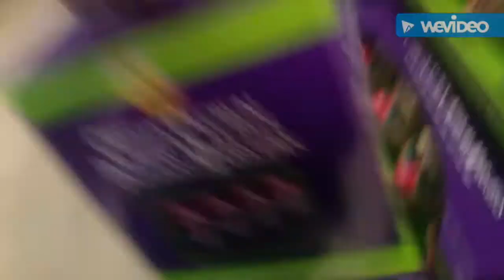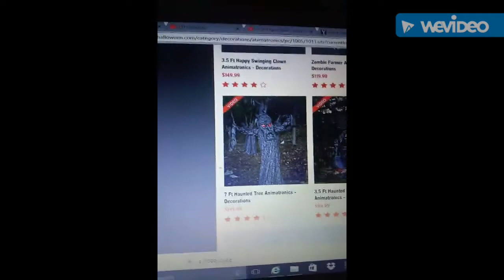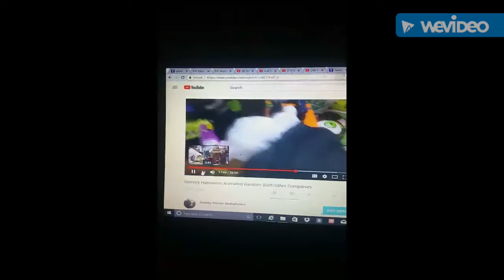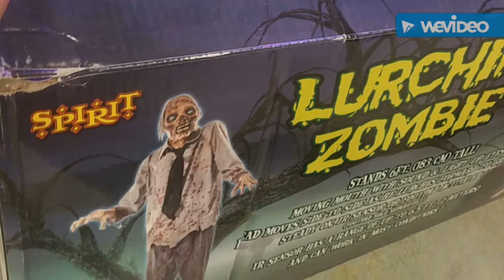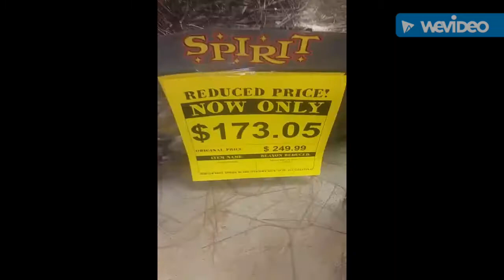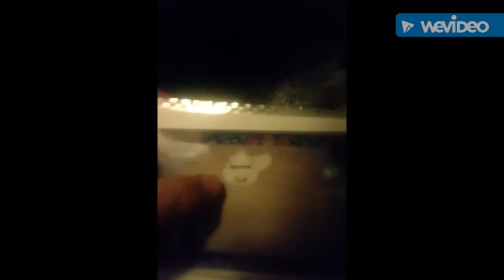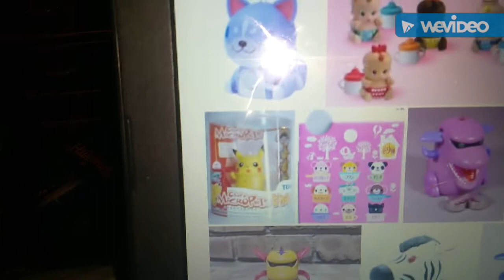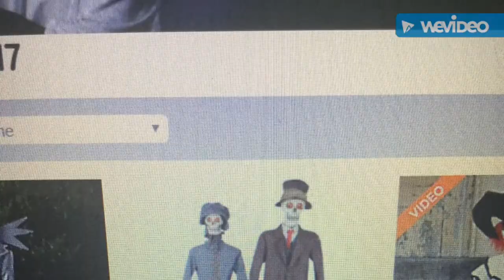GMA Compilation 9/27/17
Spirit Halloween